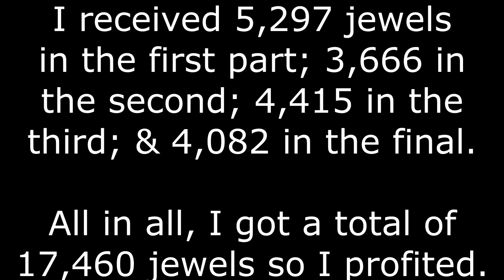3rd Anniversary Ticket Opening! || Clash of Lords 2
We open a massive amount of the new tickets IGG released for their Anniversary!